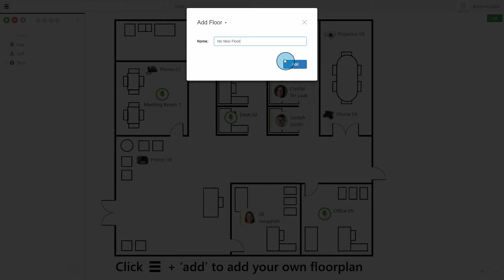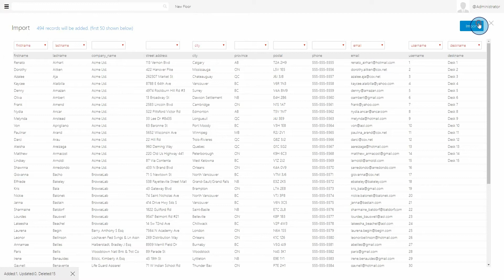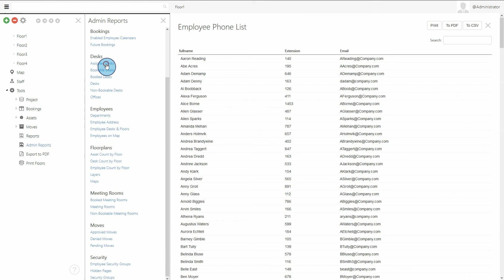StaffMap 3 Intro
StaffMap is the best tool to manage employees, desks and assets on your company floorplans, and provide a quick way for your staff to locate others within the office. External employees or visitors can book shared desks easily and quickly from anywhere using any device.